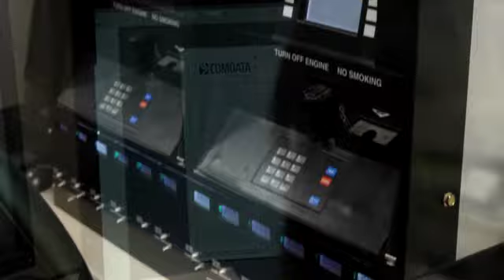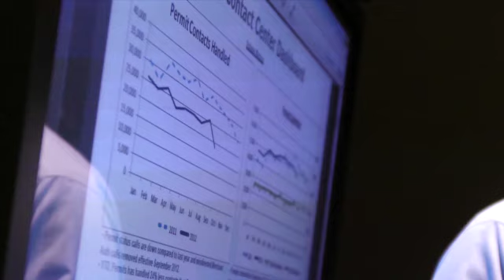Career Opportunities at Comdata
Comdata is a leading business-to-business provider of innovative electronic payment solutions. As an issuer and a processor, the company enables more than $23 billion in fleet card, credit card, payroll card and virtual card transactions annually. Comdata captures and reports detailed transaction data, giving customers unprecedented control of their expenses. In this video, learn more about the innovative product solutions that Comdata brings to the market, and why there is such a rewarding career available right here, right now!